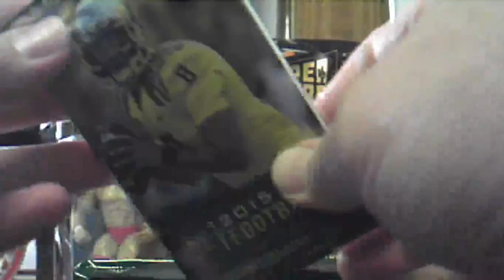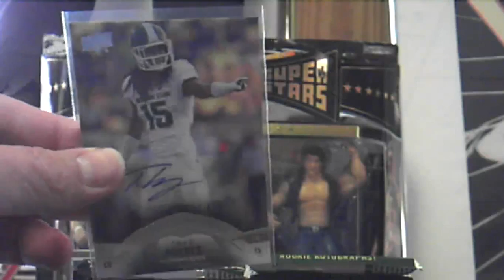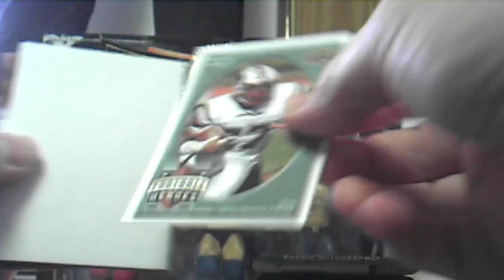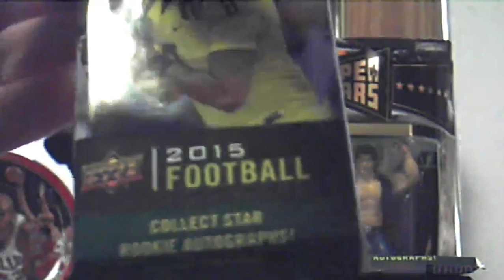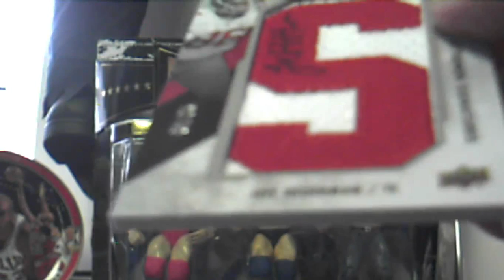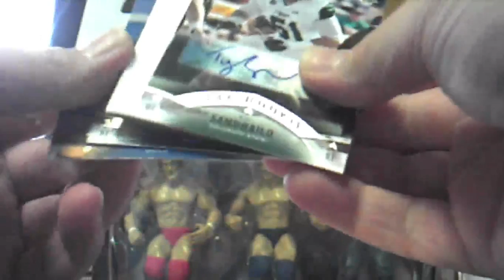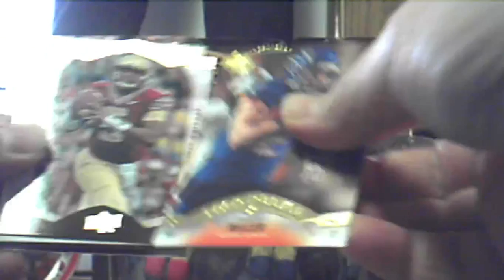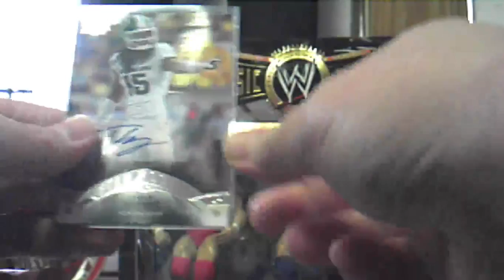2015 Upper Deck Football - Hits Only - 10/28/15